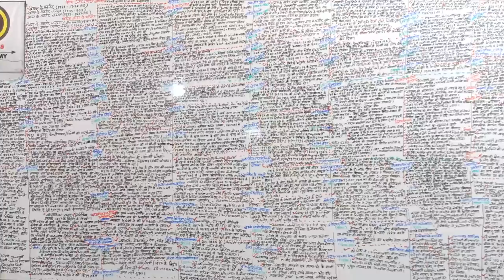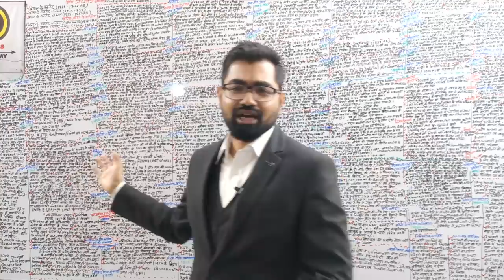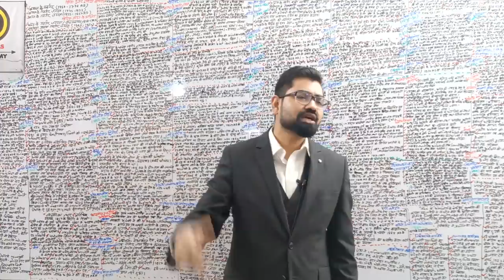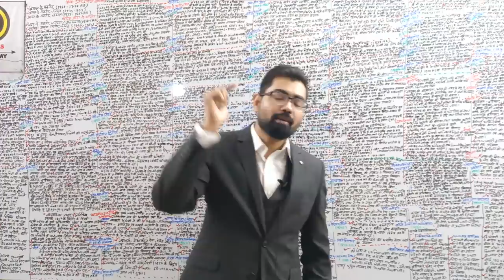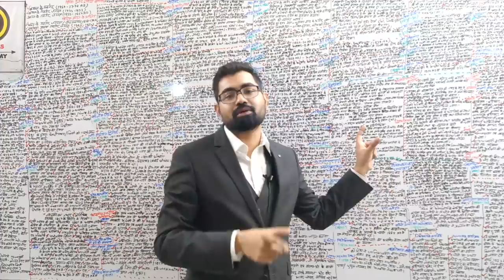GHAZIABAD CENTER-:हमारे साथ Offline जुड़कर व्यवस्थित क्रमबद्ध तैयारी करें।